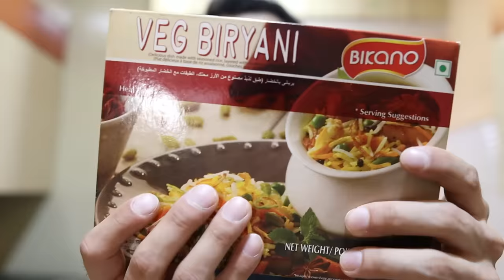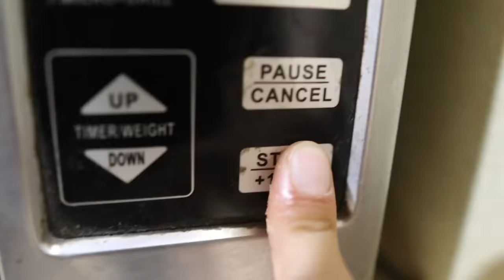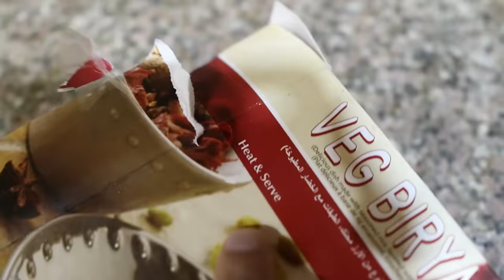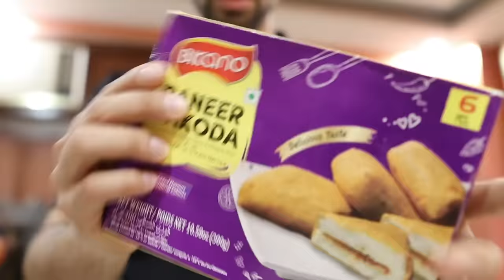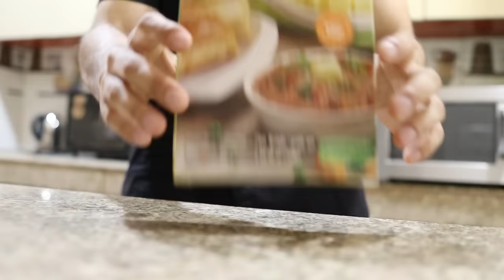Eating Ready to Eat Food for 24 Hours || Is Bikanerwala is worth it?? Better than haldirams ? 👀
Happy Eating ♥️